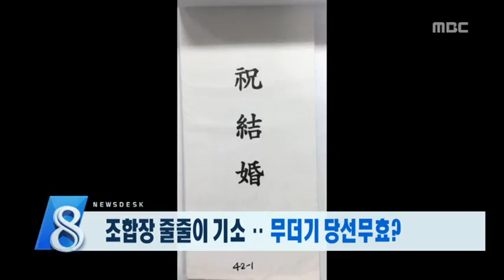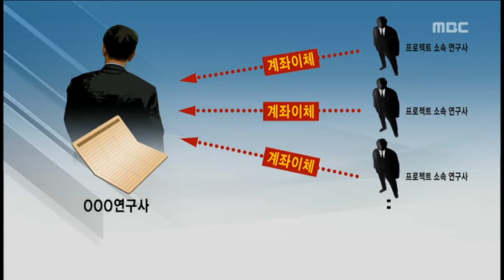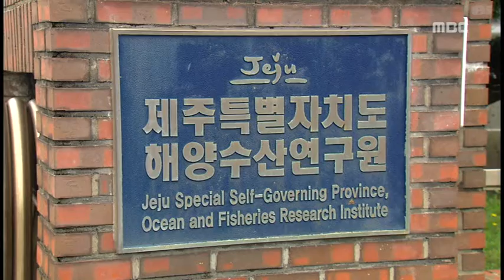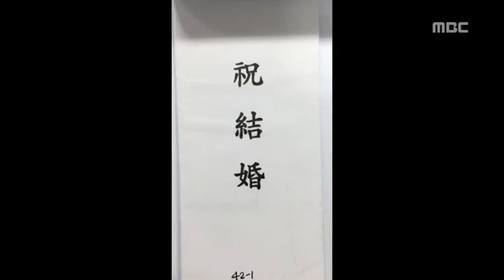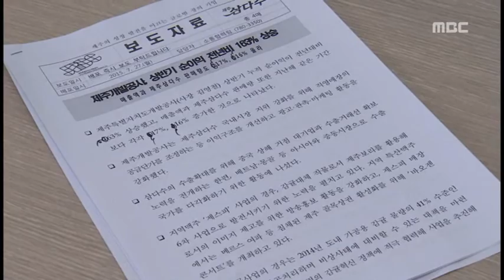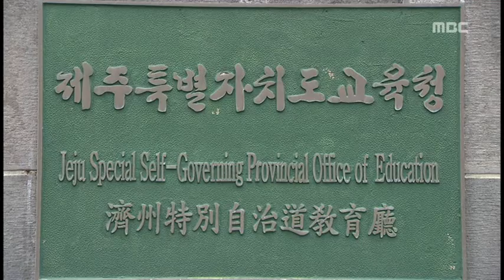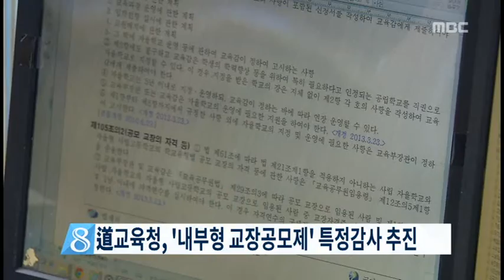제주MBC 뉴스데스크 2015년 7월 27일